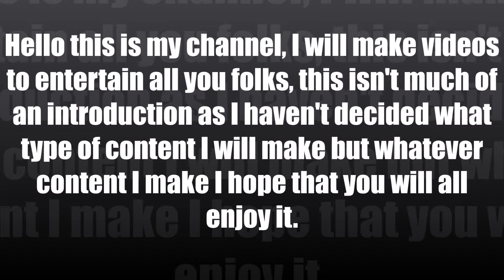Welcome to my Channel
This video is about my channel and where I am starting off.